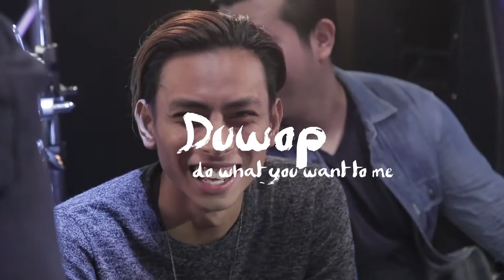BEHIND-THE-SCENES: 'DO WHAT YOU WANT TO ME (DUWOP)' MUSIC VIDEO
Behind-The-Scenes footage of our new single, 'Do What You Want To Me (Duwop)'.

// Sign of Five will be launching their upcoming EP on Saturday, 9 July 2016 at Aliwal Arts Centre.

Filmed and Edited by:
Shafiq Affandi @thedatoco